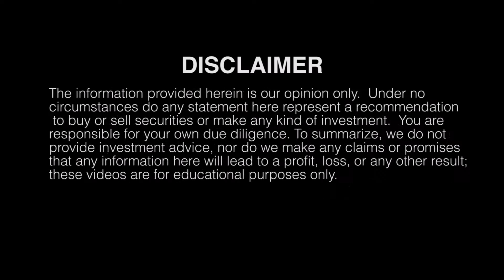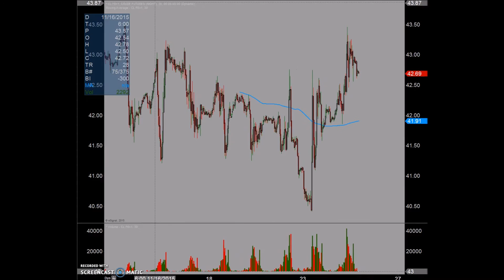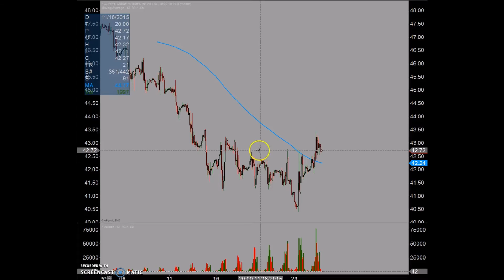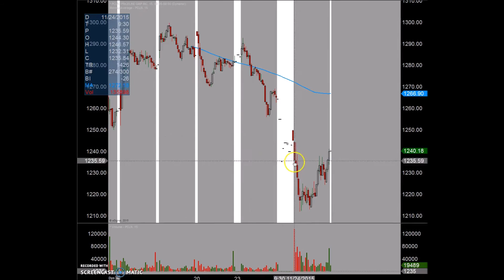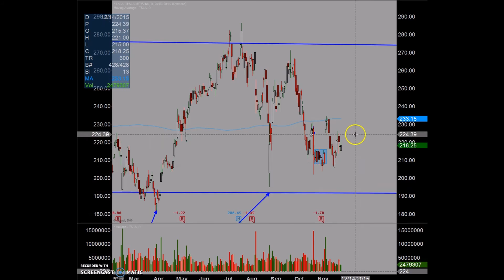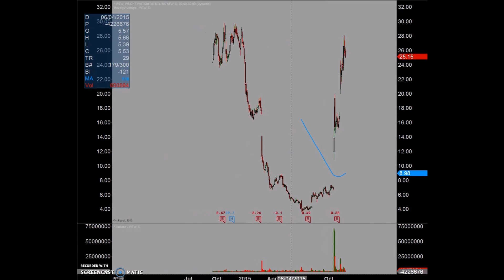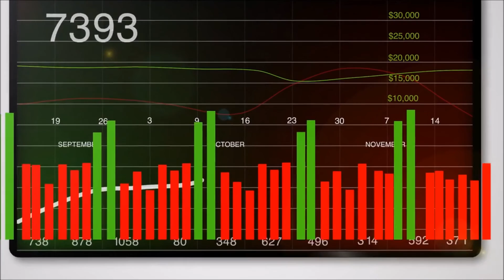Stock Market Recap for November 24th 2015 Bull Midday push